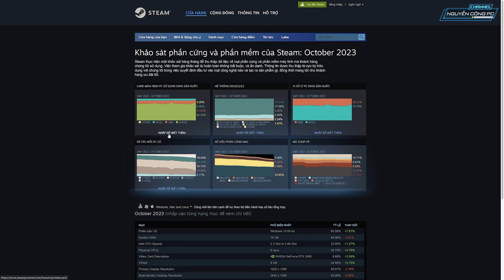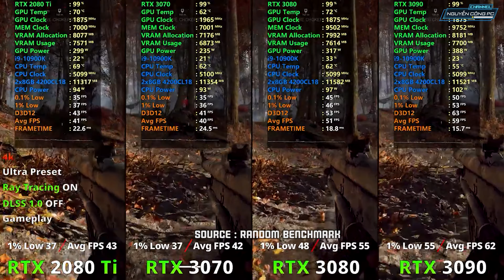AMD đang "lụi tàn" trước NVIDIA ??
Trong video ngày hôm nay, chúng ta sẽ cùng bàn luận với nhau xem liệu AMD đã dần "lụi tàn" trước NVIDIA? Hay chiến lược của họ thế nào? Đối tượng họ muốn hướng đến là ai?
Ý kiến của các bạn thế nào? Hãy cho chúng mình biết ý kiến của các bạn ở dưới phần bình luận nhé

🏭 Showroom 1 : 377-379 Trương Định - Quận Hoàng Mai - Hà Nội
🏭 Showroom 2 : Số 50 Trần Phú - Mộ Lao - Hà Đông - Hà Nội
🏭 Showroom 3 :  249 Lý Thường Kiệt, P. 15, Q. 11, TP. Hồ Chí Minh